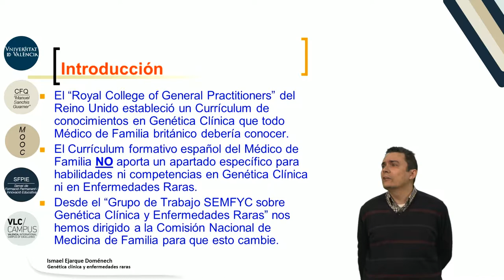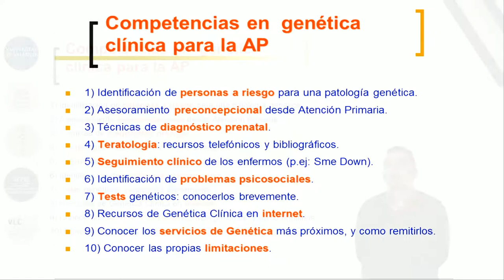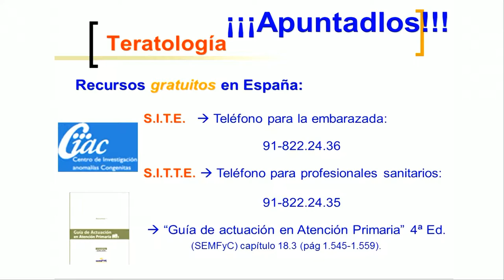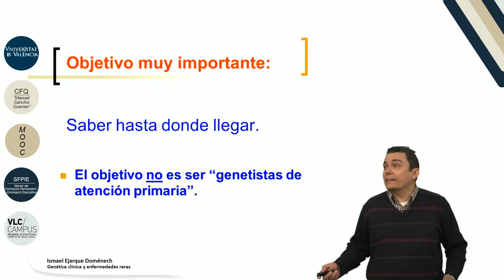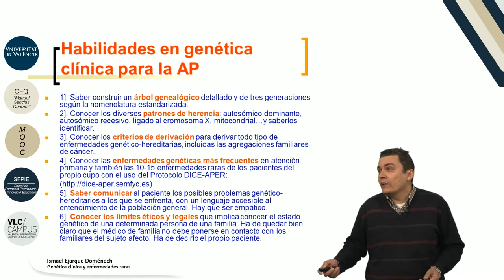12.1. Habilidades y competencias en genética clínica para el médico de familia español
Vídeo correspondiente a la 1ª lección del Módulo 12: "Genética clínica y enfermedades raras" del MOOC de "Medicina familiar y atención primaria"